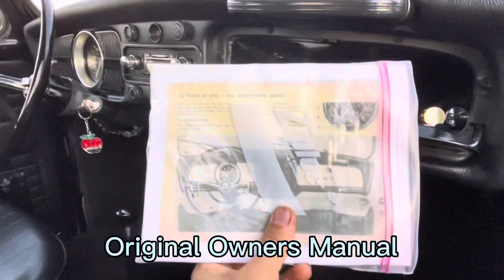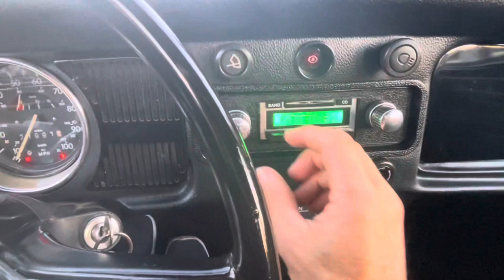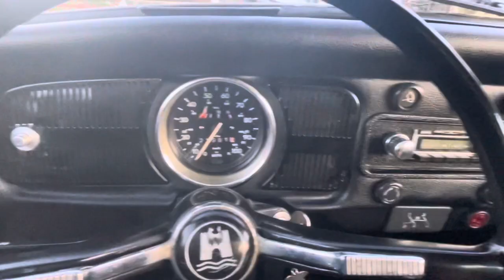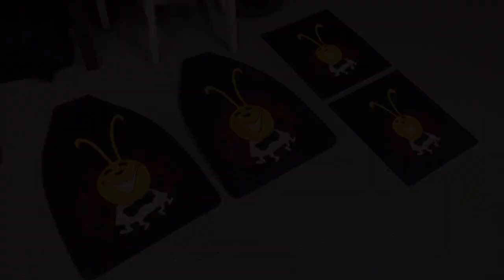1969 VW Beetle “Dragonfly”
Detailed walkthrough and driving demonstration, for sale by owner, Ebay Listing on 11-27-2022.